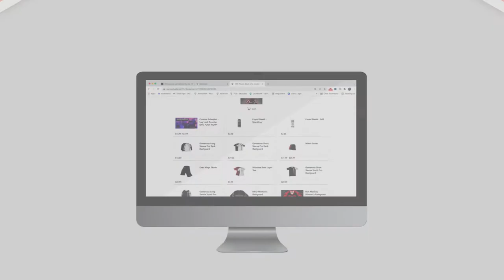Trailer: Counter Salvation: Leg Lock Counter Camp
10th Planet Black Belt Marvin Castelle Provides A Complete Roadmap On How To Counter And Escape Today’s Modern Leg Locks!

10th Planet Black Belt Marvin Castelle is a seasoned competitor, ADCC Trials veteran, and phenomenal instructor with a firm grasp on conveying essential BJJ concepts.

With this series you will learn the fundamentals, build from that system, and counter the Bolo and Attack from the Back

Build confidence in your ability to not only defend leg locks, but counter them in a way that puts you back in control of the action.

Session 1: Fundamentals
Butterfly Retention
Iceland Shrimps
Basic Ashi Details
Bolo Shuffle
Tristar Escape

Session 2: Corona-Bolo Setup
Corona-Bolo
Backtake
Short Choke
Euro Haven
Bolo Vortex
Funky Kimura

Session 3: Honey Hole Counter
Honey Hole Entry
Figure Four Ankle Lock
Bolo Pride
Bolo Bite - Re-Roll - Back Take
Back Finish

Music
ES Come 2gether - Ooyy